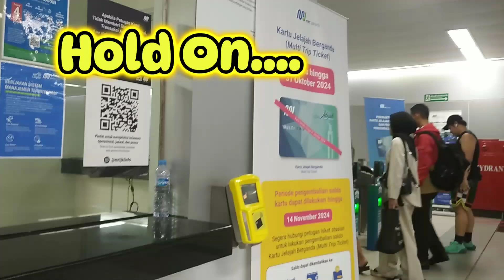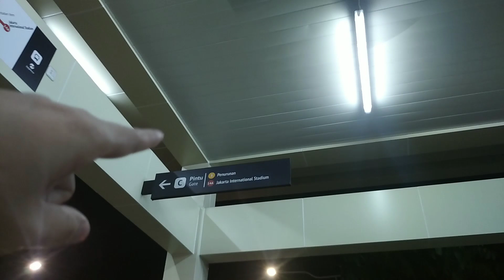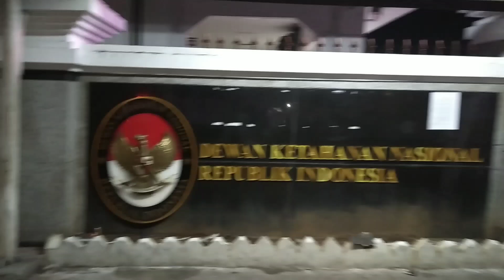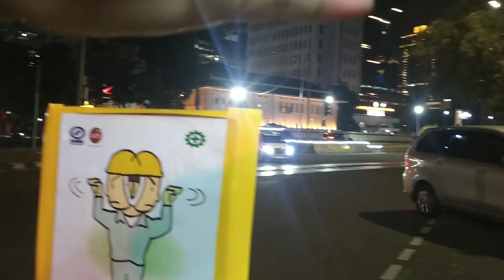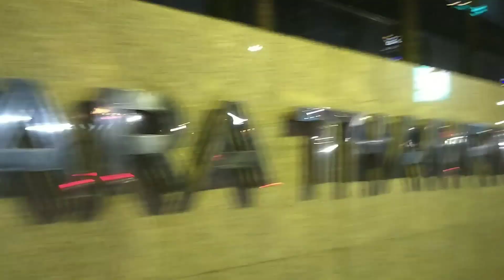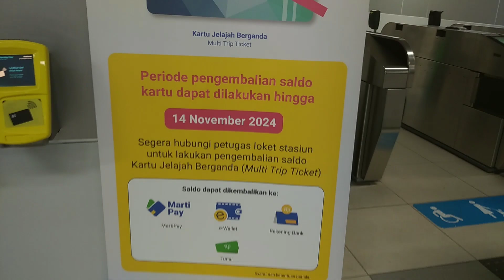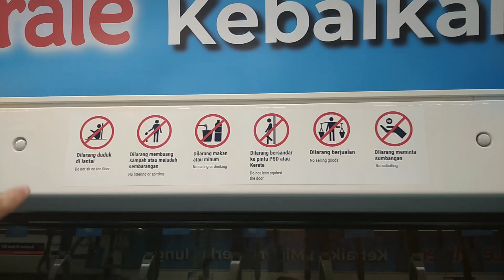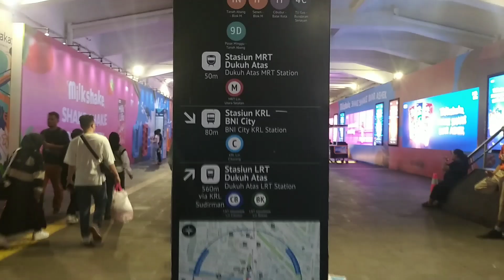Ayo! Tarik Saldo Kartu Multitrip MRT Jakarta Kalian Sebelum Di Non-Aktifkan | Thamrin To Dukuh Atas